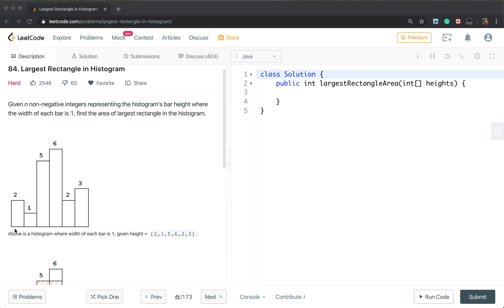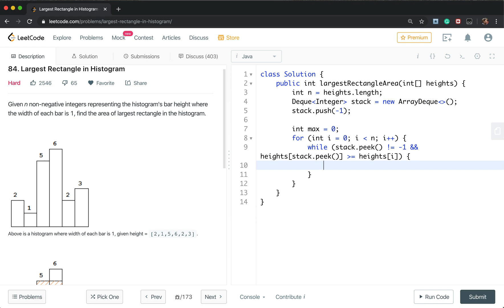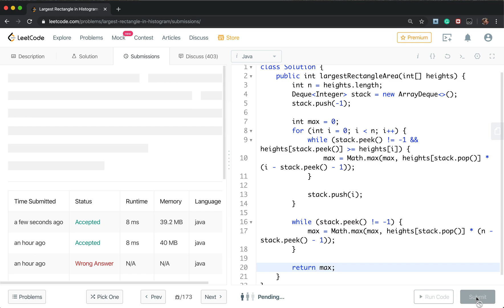LeetCode 84. Largest Rectangle in Histogram Explanation and Solution